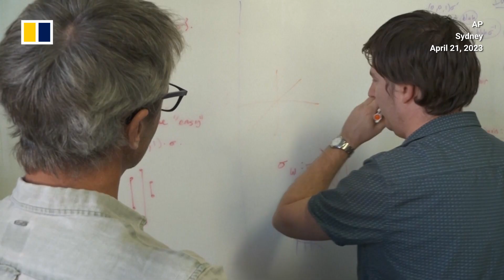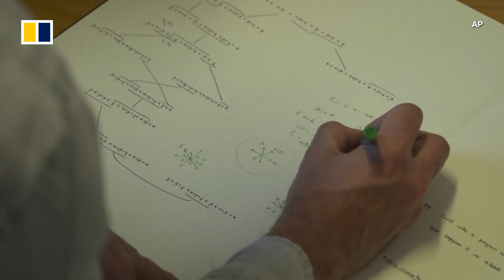Is AI better at maths than mathematicians?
Recent breakthroughs in generative AI technology have shocked the world. Every industry’s professionals have begun testing how it can improve their work or threaten their jobs, including in the world of mathematics. The primary concern is whether AI can calculate maths problems quicker and more accurately than humans. It turns out, experts are sceptical they’ll be replaced any time soon.